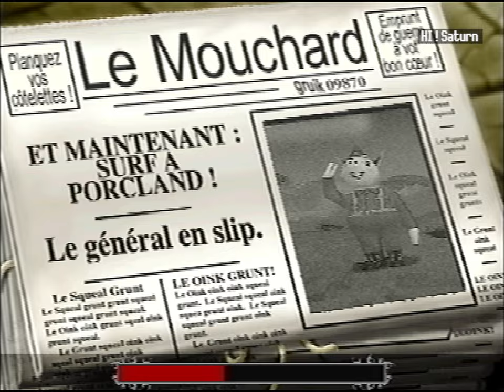Cochons de guerre PS1 Texture pack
This is a gameplay using own texture pack (not finished)
for 'Les Cochons de guerre"
Nothing perfect for sure.
(Palm Tree texture solved , not visible on video)